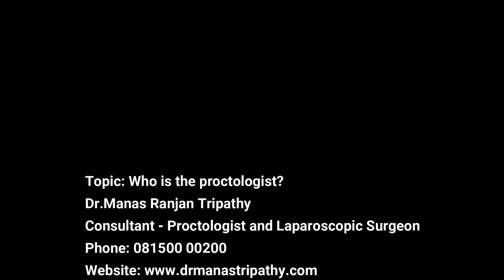Who is the proctologist | Best Proctologists in Bangalore | Dr Manas Tripathy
Best Proctologists in Bangalore | Dr. Manas Tripathy is one of the Best Proctology Doctors in Bangalore who has specialized in the field of minimal access surgery for the last 12 years. In this video, he talks about "Who is the proctologist?"